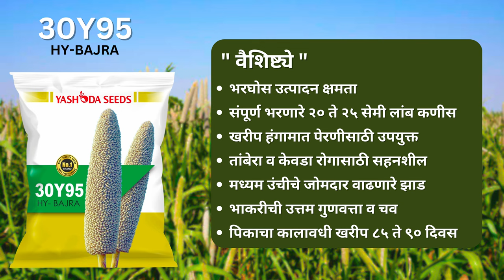यशोदा हायब्रीड सीड्स चे नवीन दमदार बाजरा वाण ३०Y९५